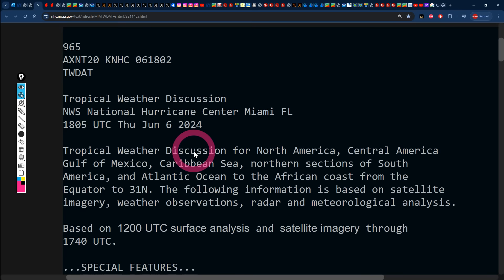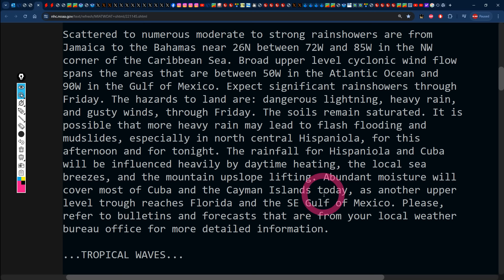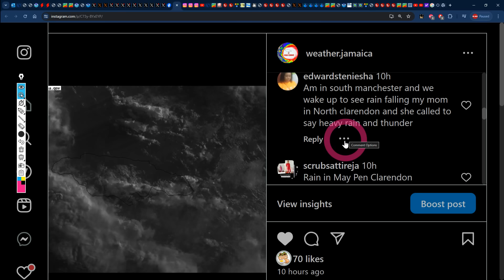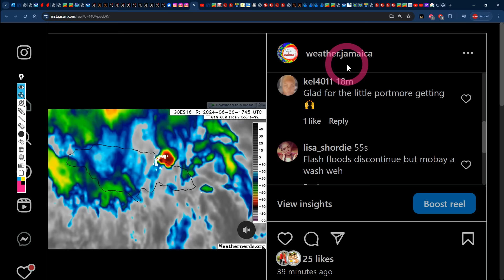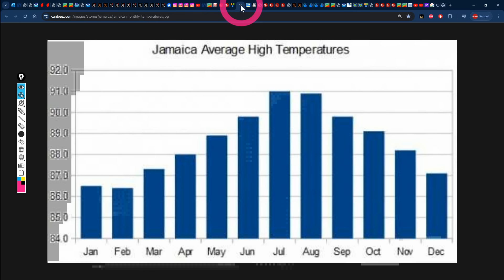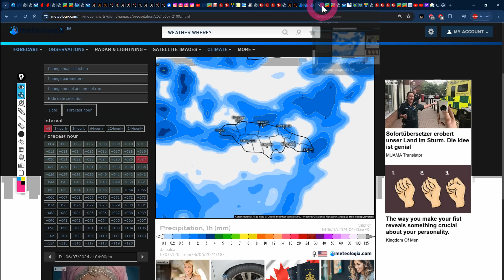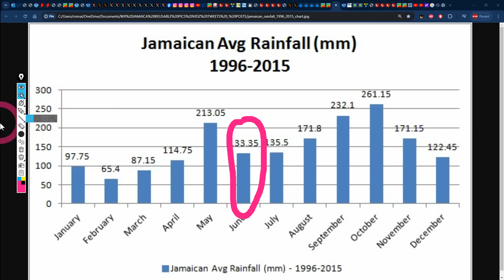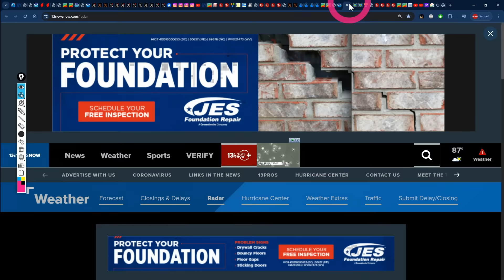More Tropical Downpours | JAMAICA & the rest of the Caribbean's Forecast for Friday, June 07, 2024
In this video, Weather Jamaica gives us the weather report across Jamaica for Thursday, June 06, 2024 and the forecast for Friday, June 07, 2024 and we also talk about the forecast across the Caribbean.
0:00 - Thursday's Weather Report for Jamaica
14:07 - Friday's Forecast for Jamaica
19:09 - Caribbean's Weather Report & Forecast